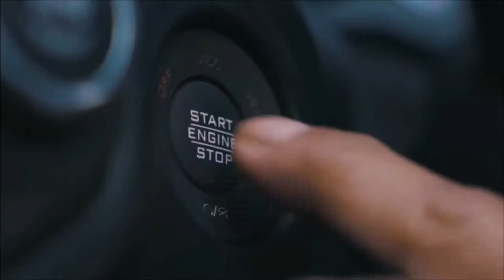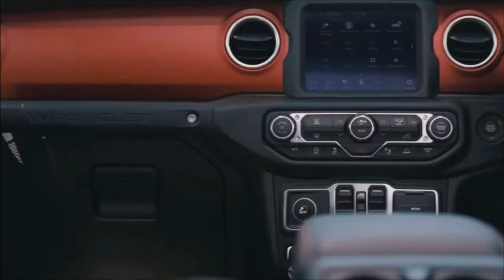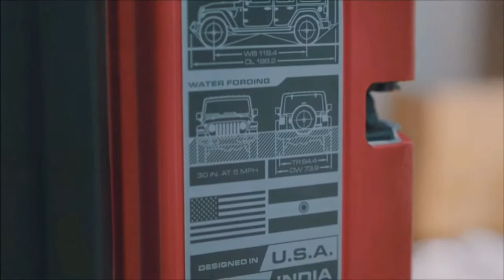New Jeep Wrangler 2021 Detailed Review and Off-roading Test | Jeep Wrangler 2021 Walk around | TVC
credis
moter world